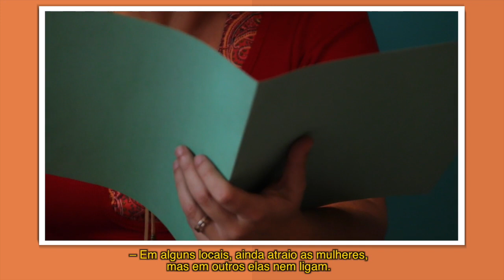Um encontro fantástico | Edi Fonseca lê o conto de João Anzanello Carrascoza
Canal de vídeos da revista Nova Escola, com conteúdos de formação para gestores escolares e professores de todas as disciplinas, experiências de sala de aula, vídeos com dicas culturais e um boletim semanal de notícias da Educação.